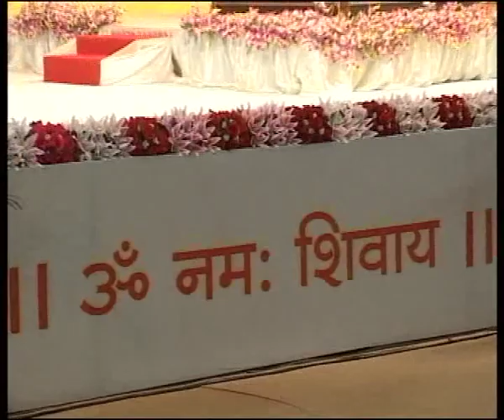7_Jira shivkatha giribapu savarkundla